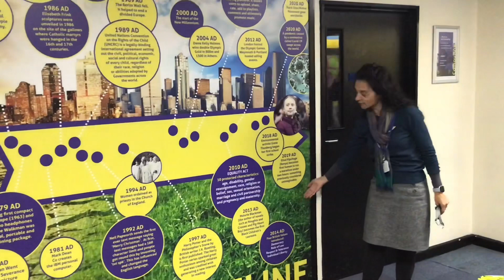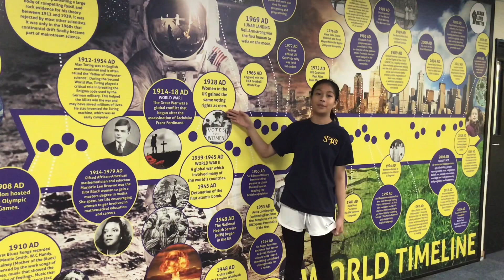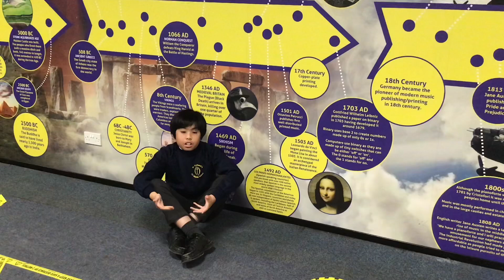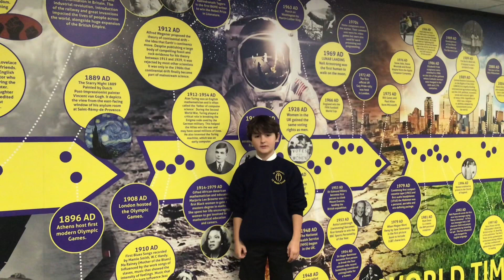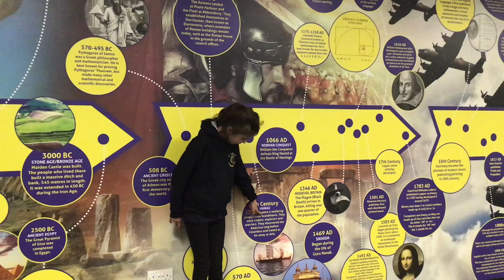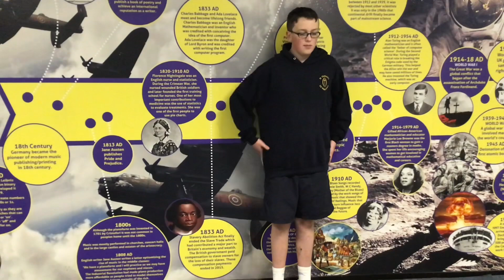St. Osmund’s Timeline